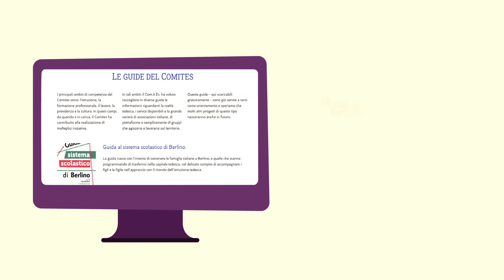ATTIVITÀ DEI COMITES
Tanti, diversi e utili i progetti realizzati dai Comites: quali sono? Scoprilo guardando questo video